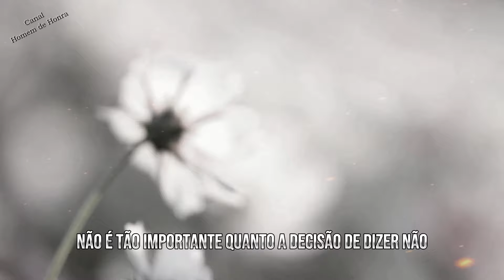APRENDA A DIZER “NÃO” SEM A NECESSIDADE DE EXPLICAÇÕES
Aprenda a dizer 'não' de forma definitiva; assim, você evitará muitos problemas futuros na vida.